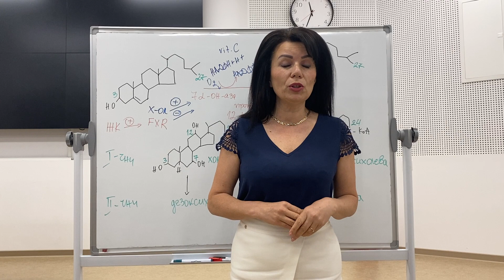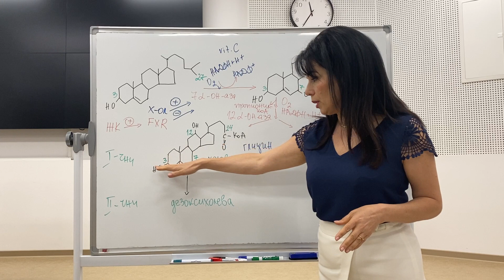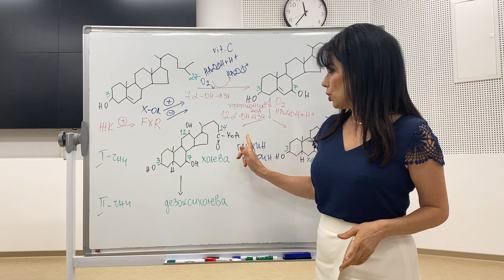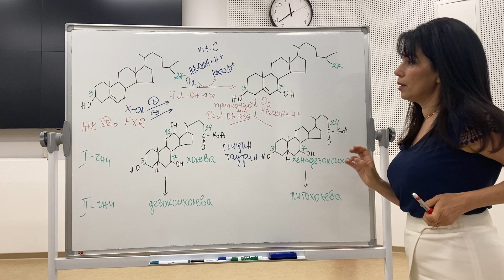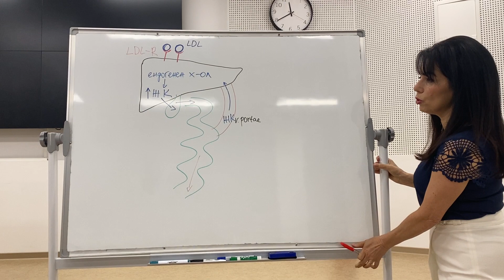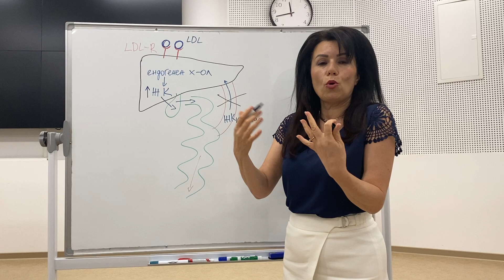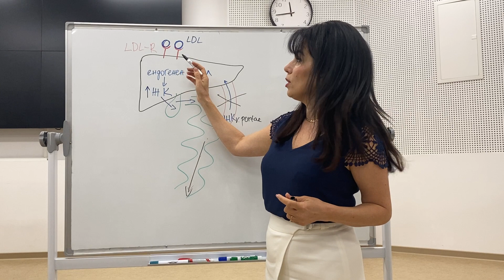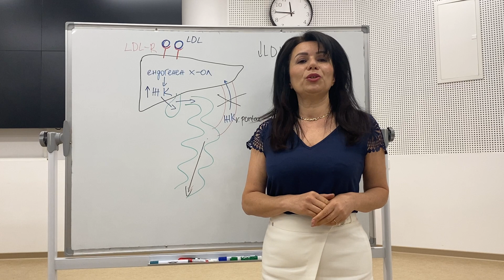Жлъчни киселини/Bile acids